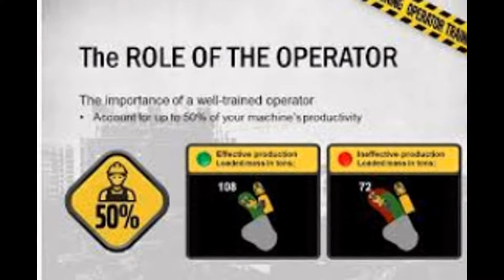Welding Course & construction plant Operator training Zeerust Ventersdorp Stilfontein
BEST TRAINERS OPERATORS MACHINES,WE TRAIN TO PASS NOT TO FAIL.ENROLL TO OUR 5 TO 7DAYS MACHINERY TRAINING AND RECEIVE OUR JOB ASSISTANCE THROUGH OUR TRUSTED COMPANIES THAT ASSIST OUR TRAINED STUDENTS WITH JOBS.WE ARE FULLY REGISTERED AND WE TRAIN BOTH THEORY AND PRACTICAL.FREE ACCOMMODATION AVAILABLE :TEL

*COUNTER BALANCE(forklift)5DAYS TRAINING@R1500

*TRACTOR LOADER BACKHOE(TLB)7DAYS TRAINING@R1,800